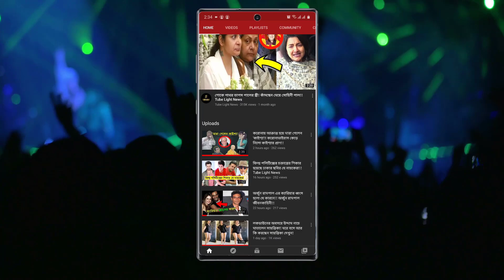ঐন্দ্রিলার সাথে রোম্যান্স ভুলতে পারছেনা অঙ্কুশ !!ভ্যাকেশন ট্রিপেই আটকে মন !